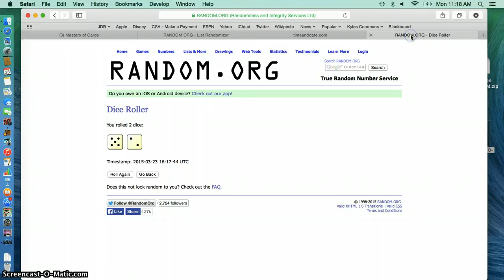leveon bell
tejay